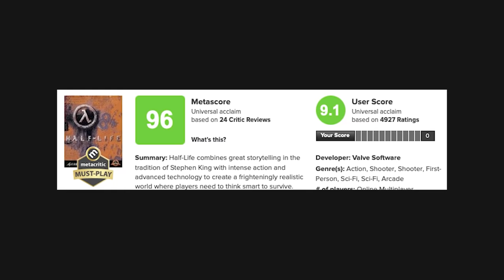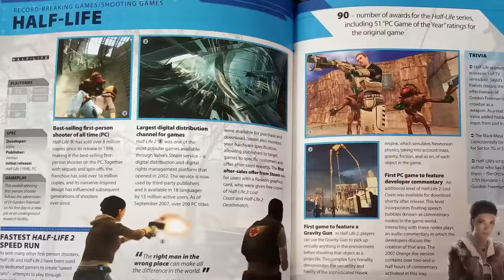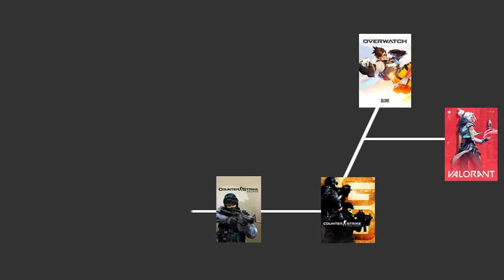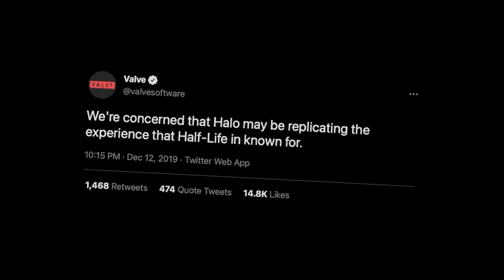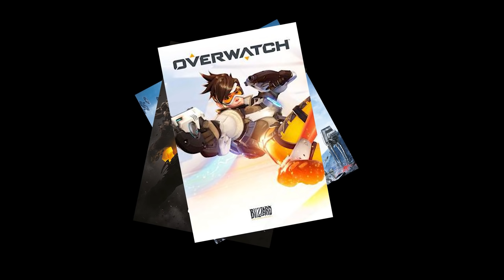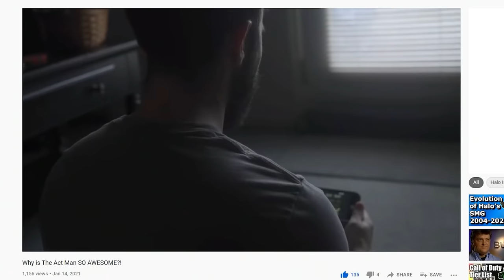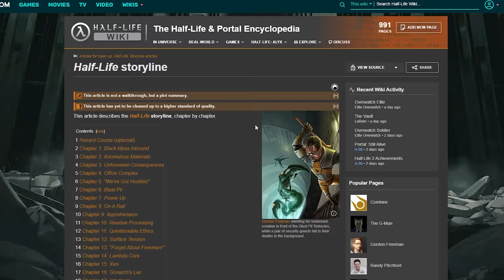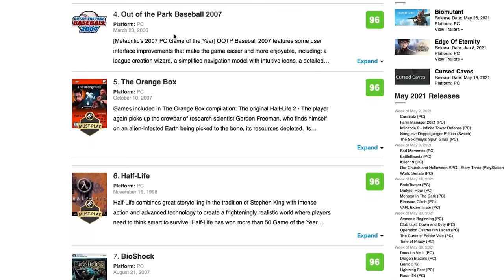Why Is Half-Life A MASTERPIECE?!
Half-Life 1 is considered to be one of, if not, the GREATEST GAME EVER MADE! But how did it achieve such a legacy? Why did Valve become a household name after it's release? And 23 years later is Half-Life still A MASTERPIECE?!

____TIME STAMPS____
Introduction – 0:00
Raycon – 3:47
Lineage of Shooters – 5:20
Scripted Sequences – 14:11
Horror & Sandbox – 20:44
Gameplay, Puzzles, & Platforming – 24:52
Plot Overview – 29:07
Conclusion – 36:56